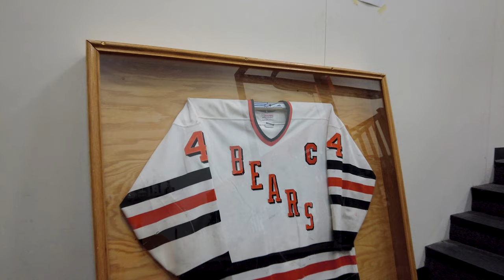White Bear Lake Hockey Training Facility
The White Bear Lake Area Hockey Association turned the racquetball courts inside the White Bear Lake Sports Center, into a hockey training-facility. Accomplished hockey player and former Bear, Tim Hambly, is the chief coach. He talks about the benefit of having this facility available to hockey players, and why he loves his role.